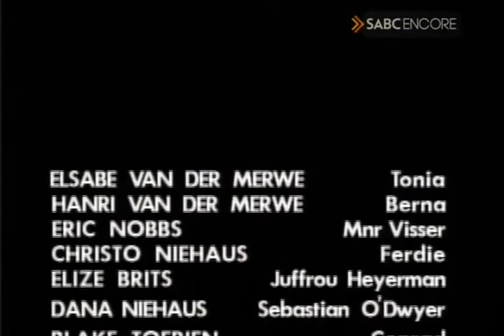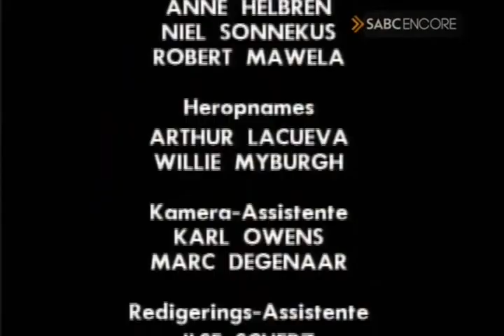Sien Jy Nou! - Episode 01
Reeks Geregisseer Deur:
Tobie Cronje

Reeks-Skryfkrediete:
Avril Beukes

Reeks Rolverdeling:
Dot Feldman - Mirrie
Christo Niehaus - Ferdie Visser
Eric Nobbs - Meneer Visser
Elsabe van der Merwe - Tonia Visser
Hanri van der Merwe - Berna Visser

Reeks Vervaardig Deur:
Katinka Heyns

Reeks Filmredigering Deur:
Avril Beukes - Reeks Klankafdeling
Trevor Pitout - Mixer Weer Opneem

Reeksredaksie:
Ilse Scherz - Assistent-Redakteur